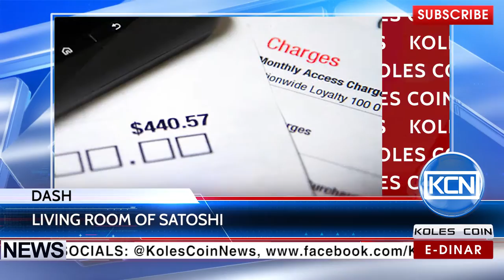KCN News: Dash & Living Room of Satoshi: everyday bills in Australia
Australians can now pay their everyday bills with Dash cryptocurrency. Dash has concluded partnership with Australia’s Living Room of Satoshi to integrate its cryptocurrency into bill pay service. According to the Econotimes.com, the clients can pay insurance bills, rent, utilities, credit card debt, phone bills, speeding fines with cryptocurrency. Living Room of Satoshi also plans to use Dash technology to expedite the transfer of funds between domestic Australian banking institutions in early 2017.
EDR: anna-profit
BTC: 1JdRXQuqicwSyn61cd9jyXzAk2QUfu4KEW